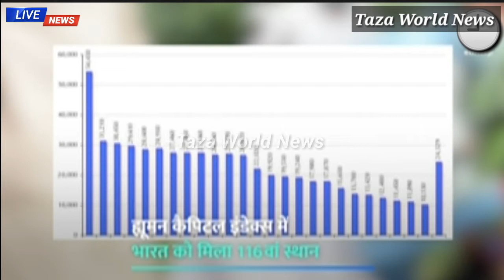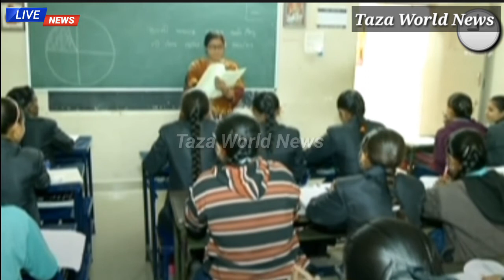India has 116 So that place.